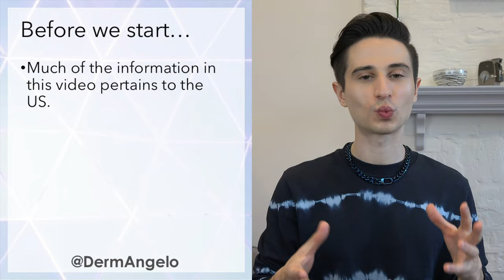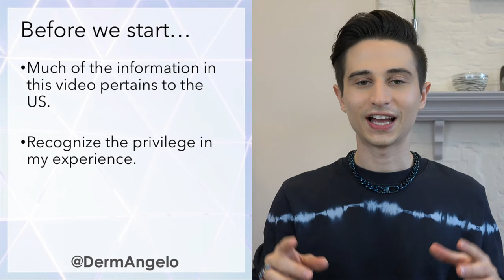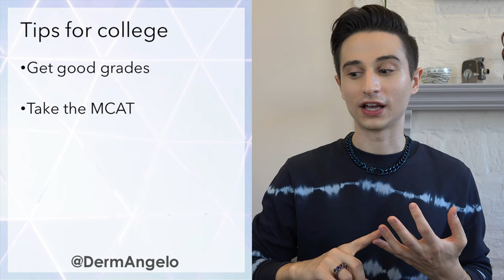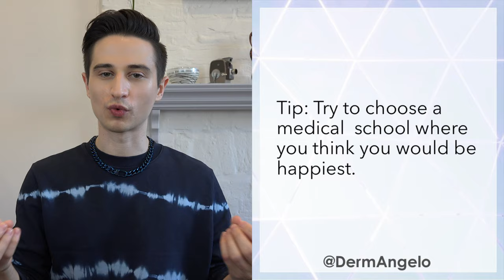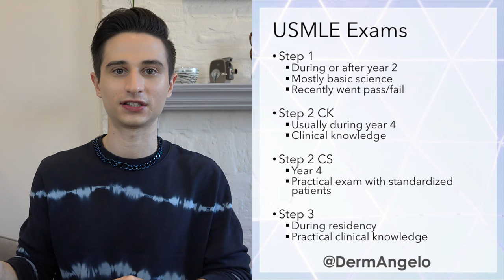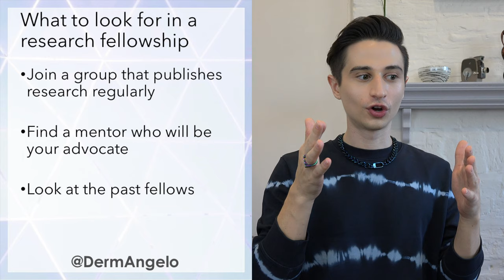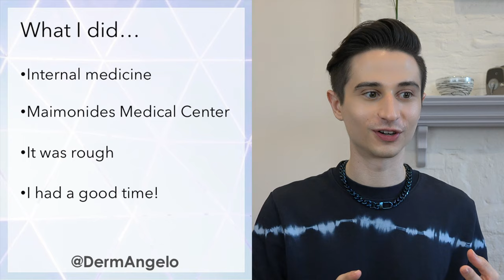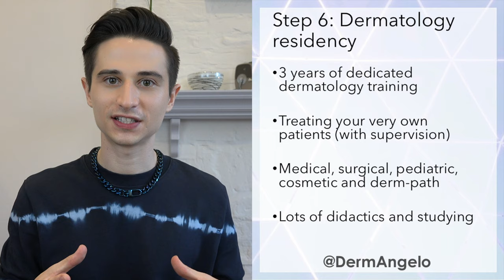You can be a dermatologist! Here's how I did it - DermAngelo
I did it and so can you!  Here’s everything you need to know about becoming a dermatologist.  I’m also sharing advice from my own experience becoming a derm.  Leave any questions you have about becoming a dermatologist in the comments!

Increasing racial and ethnic diversity in dermatology: A call to action – JAAD
Diversity in the Dermatology Workforces: What Can We Do? – Practical Dermatology

Thank you to Julien Zeitouni for the equipment for this video!